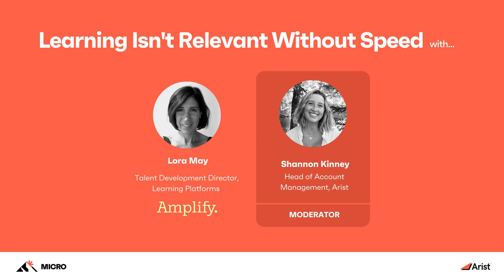Micro NY: Learning isn't relevant without speed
Join Arist head of Account Managemenet Shannon Kenny and Amplify Talent Development Director, Learning Platforms, Lora May in this Micro New York panel on why corporate learning can't stay relevant without speed of creation.